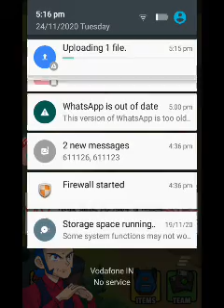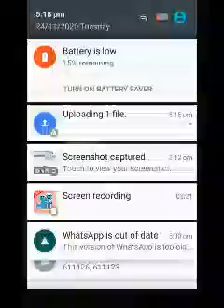Dynamos world new dark dragon || darkoblast mod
Dynamons World New dark dragon darkoblast mod latest version

Cover Topic :-
1.dynamons world
2.dynamons world new update
3.dynamons world mod apk
4.dynamons world gameplay
5.dynamons world Pokemon mod

for purposes such as criticism, comment,newsreporting,teching,scholarship, and research,

Live - Gujrat India
Home:- Kathalal, Dist- Kheda